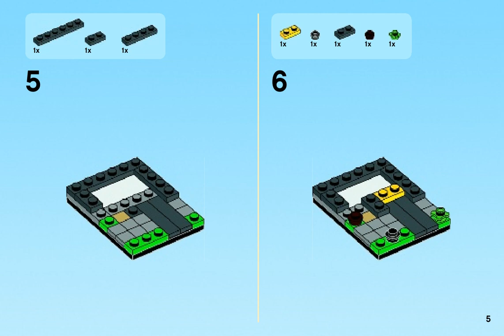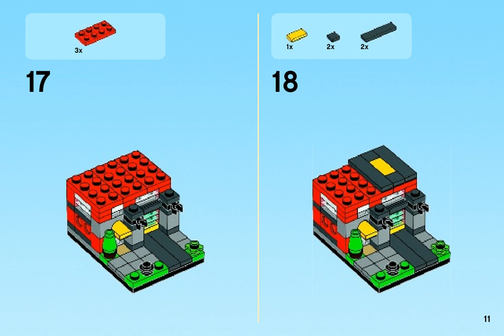Bauanleitungen lego 40182 - Bricktober Feuerwache 40182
Video bauanleitungen 40182 Bricktober Feuerwache